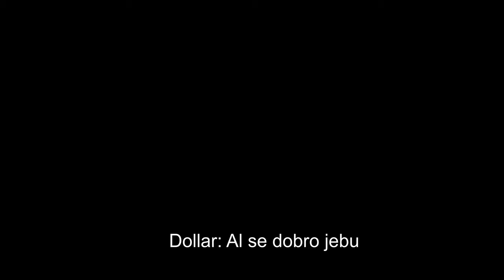Igrali smo Fortnite i onda se ovo desilo ''Ide gas , resi pi*ke'' 😂😂😂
Igrali smo Fortnite Caxy , Kefi I King , dok je Caxy pricao o crkinjava , a King o Hackerima , a Kefi i letecim tanjirima , Dollar je ubio 3 neprijatelja koji se sunjao nasim pozicijama. 😂😂